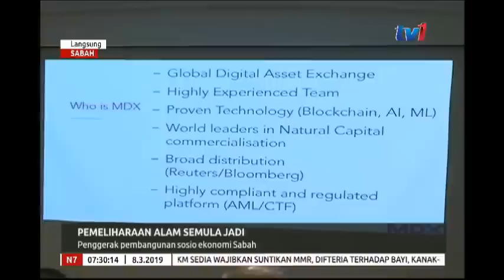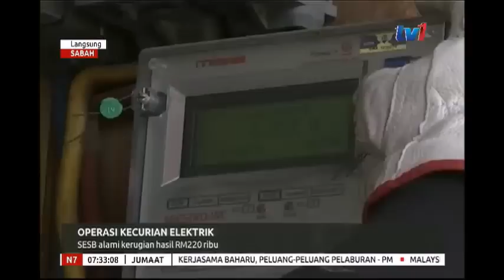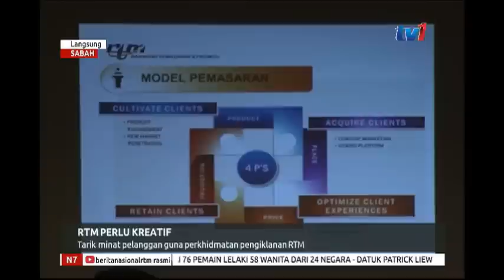N7 - LANGSUNG DARI SABAH [8 MAC 2019]